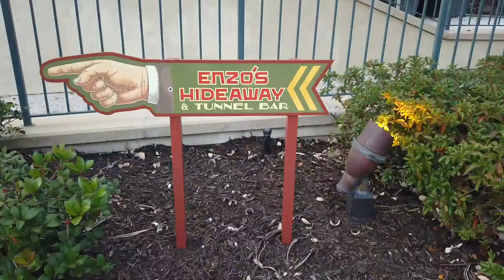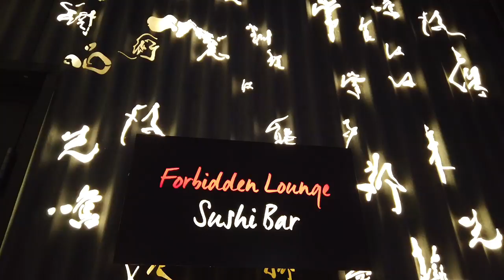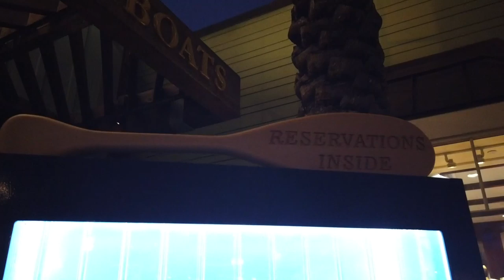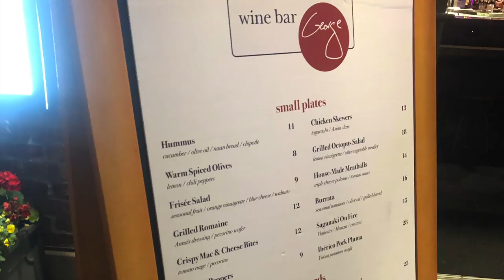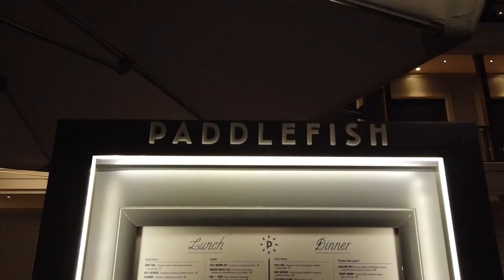Disney Springs Most Romantic Restaurants | Disney Date Nights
Disney Date Nights are so special! There’s just something about the magic and pixie dust that makes them extra special!

In this video, we’re highlighting the most romantic restaurants you can enjoy during your date night at Disney Springs!

First up, Enzo’s Hideaway!

Hideout with your date at this secluded and sexy tunnel bar where you can enjoy prohibition-era cocktails in a 1920s speakeasy-vibe. Enjoy the sharable Cured Meat & Artisan Cheeses, Nonna's Pasta for Two, among other Bella Notte date night pics!

On Sundays, you can even Bring Your Own Wine Bottle. Bonus! There is no corkage fee with Sunday Supper

Make sure you check out the great live music throughout Disney Springs each night. They set the mood and make the evening extra special!

For the more adventurous diners, Morimoto Asia. A signature dining experience with a very classy vibe. Enjoy fine Pan-Asian cuisine imagined by none other than Iron Chef America’s Chef Morimoto.

To the side of the restaurant, a separate entrance to the Forbidden Lounge Sushi Bar, It doesn’t get more date night sexy than that!

If waterfront dining and an oyster bar don’t scream date night, we’re not sure what does! The Boathouse Restaurant offers all these things and more! This American style Seafood and Steakhouse features upscale, signature waterfront dining, for a Florida-Style Surf and Turf experience.

After you dine, check out the adorable vintage Amphicars. You can watch them launch or even enjoy your own romantic captain guided Amphicar Tour.

Right across from the Boathouse is Wine Bar George. Master Sommelier George Miliotes offers masterfully paired wine and food to give your evening and your tastebuds a night to remember!

And last but not least, the iconic Paddlefish restaurant. Voted this spot “Best Seafood Restaurant” in 2018, guests can feast on fan-favorites like Maine lobster, ceviche and king crab. And y’all. We KNOW guacamole is extra! But so are our Disney Date nights, so don’t be stingy and splurge on this tableside guac, You won’t regret it!

Well, folks, that completes our favorite, and most romantic date night restaurants at Disney Springs. Need more ideas? Check out our Disney Resort Rooftop Dining video or hit us up in the comments for more video requests we can bring your way! See ya real soon!